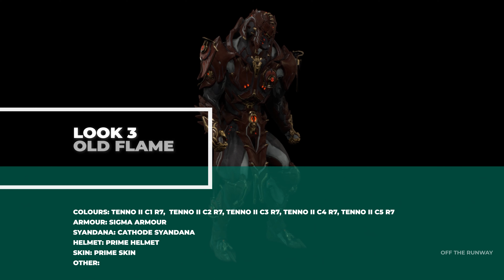Warframe: Off The Runway - Atlas Prime Fashionframe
Have your own colour scheme/ want to suggest the next frame?